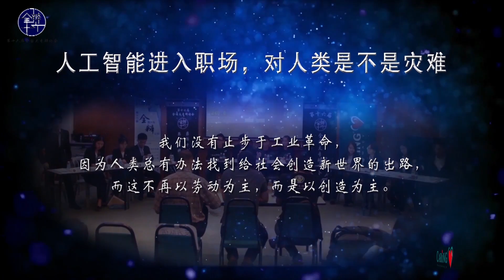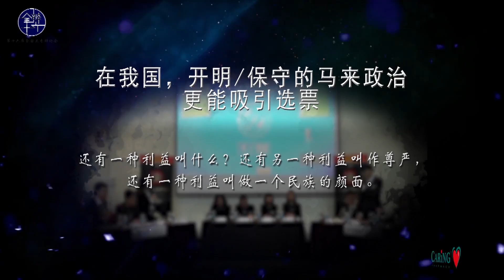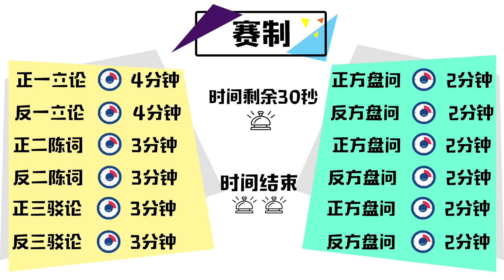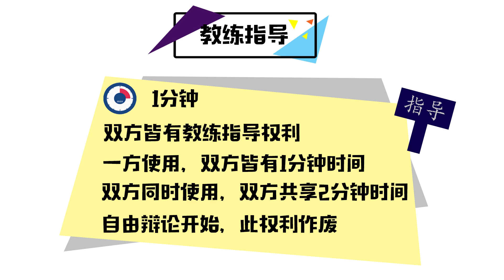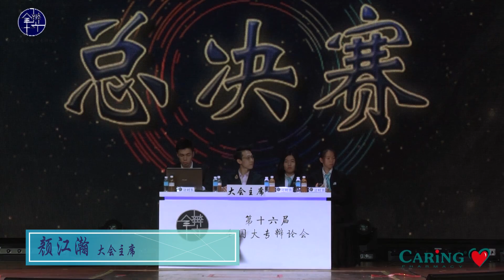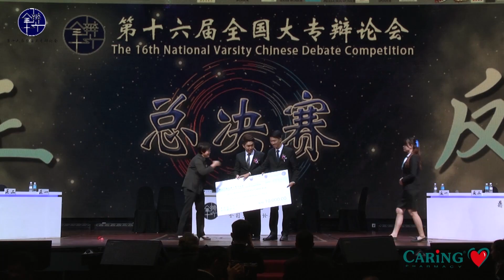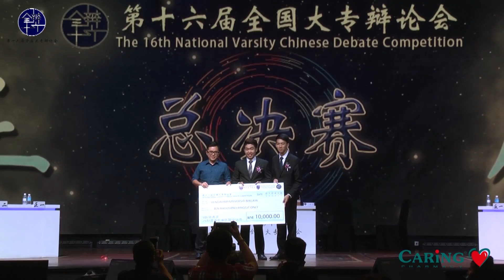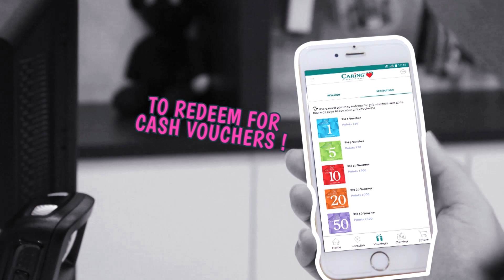【第十六届全国大专辩论会 - 总决赛】马来西亚北方大学 对垒 马来亚大学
开幕嘉宾：拿汀巴杜卡周美芬、八打灵再也南区国会议员许来贤、马来西亚华文理事会主席拿督王鸿财、顶级手套集团人力资源部代表洪英达、康宁市场营销经理吕维龙、富贵集团爱心基金会副董事长陈健发、第16届全国大专辩论会筹委会主席方凯伦。

大会主席：颜江瀚

辩题：改朝换代能/不能令马来西亚腾飞
日期：2018 年 4月 1 日（星期日）
时间：中午 12 时- 下午3 时
地点：吉隆坡洗都王岳海银星宴会厅

评审：罗志昌、梁泽宗、陈锦松、张国伟、蓝志锋、刘慧美、陈承杰

正方：马来西亚北方大学 （周伟乐、徐引乙、耿旭辰、林泓鑫）
反方： 马来亚大学 （李瀚杰，张兆贤，陈宏耀，董旻玮）

总决赛最佳辩手：董旻玮（马来亚大学）
决赛圈最佳辩手：林鸿鑫（马来西亚北方大学）

马来亚大学以18票比3票胜出！

全国大专辩论会（简称“全辩”）是马来西亚第一个全国性两年一度的大专级别华语辩论比赛。 1989年创立至今，是马来西亚迄今历史最悠久的华语辩论比赛。全辩公开给国内的公立及私立大专院校报名参与，辩题主要探讨马来西亚当今政治、经济、文化、社会及国际，并借此引领社会对时事课题的探讨、带动社会对时事课题的关心，同时提高大专生对社会时事的关注，激发大学生对社会时事的醒觉及培养大专生的思辨精神。全辩十六在赛程和赛制上进行改革。赛事分成两个阶段进行，即初赛圈以及决赛圈。初赛圈开放予二十四支大专参赛，当中会有八支队伍晋级决赛圈。决赛圈则增添了胜部败部赛和复活赛。至于赛制，全辩十六增添了突击环节。先发动突击的四辩可选择质询或陈词，后来再发动突击的四辩只能选择未被使用的选项。除外，以往一支辩论队伍在初赛小组循环赛需打至少三道辩题，而今届每支辩论队伍于小组赛只需打一道辩题。这改革主要是为了鼓励辩论队伍能更深入及全面地探讨辩题。

欲知更多全辩16赛绩详情，请浏览全辩官方网页：
或